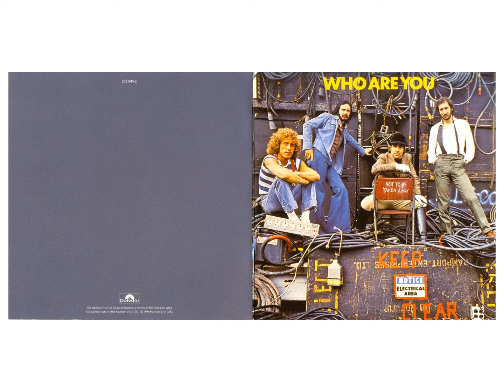SISTER DISCO, THE WHO, WHO ARE YOU ALBUM, ROCK